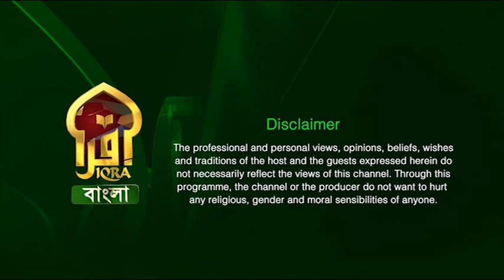MAA AMAR MAA || 12092023